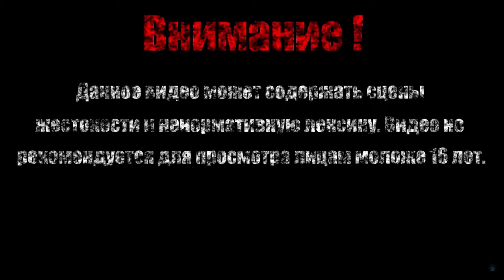ВАМПИРША【Bloodstained - Ritual of the Night】#16